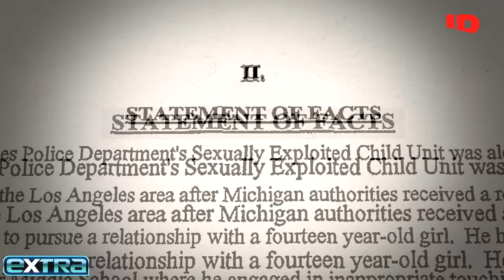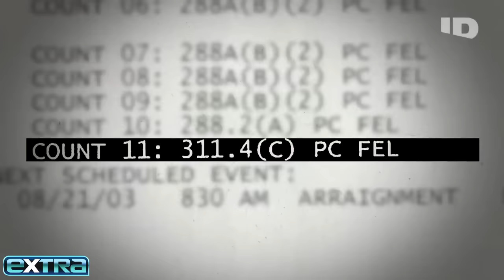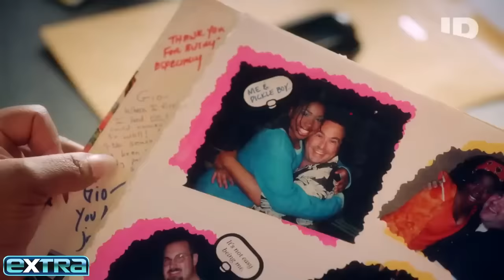Nickelodeon Alums REACT to Drake Bell's 'Gut-Wrenching' Sexual Abuse Claims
It was must-see TV for millions of ’90s kids, but behind the scenes of producer Dan Schneider’s hit Nickelodeon shows were allegations of toxic workplace conditions. Now, “Drake & Josh” star Drake Bell is sharing publicly for the first time his story of being a victim of sexual abuse by his former dialect coach Brian Peck. The revelations are part of a two-night docuseries, “Quiet on the Set: The Dark Side of Kids TV,” which airs March 17 and 18 on ID.